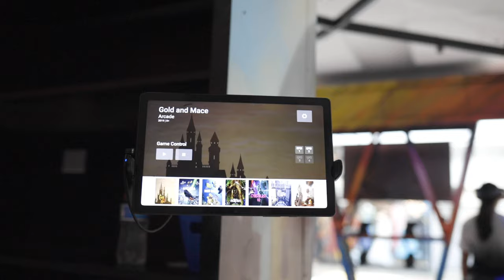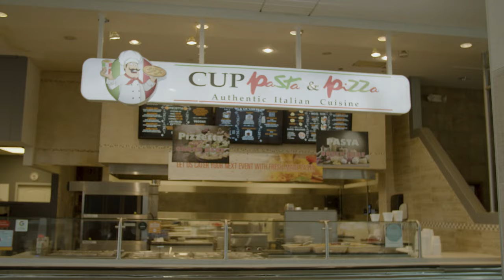The Ultimate Athlete ON Top! Game Show - Oviedo Mall (Episode 1)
Welcome to Orlando North, Seminole County’s newest athlete game show competition - 'The Ultimate Athlete ON Top!'

Episode 1:
Athletes, Jade Barkett & Isaiah Bowser, take on a variety of unusual and thrilling challenges at the Oviedo Mall (1700 Oviedo Mall Boulevard, Oviedo, FL 32765). Which athlete will come out ON top! and earn the title of ‘The Ultimate Athlete ON Top!’?

Challenges:
1. Huvi.TV - VR Competition

2. Legacy Taekwondo Academy - Noodle Sparring

3. Calliope Street - Painting Competition